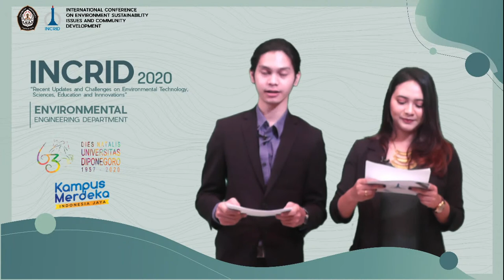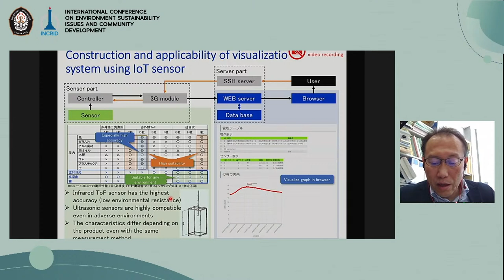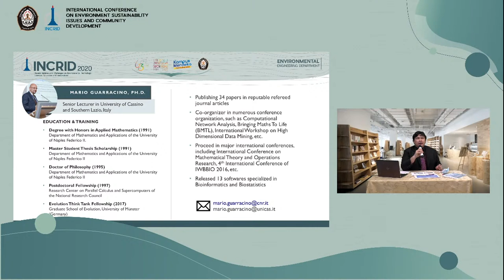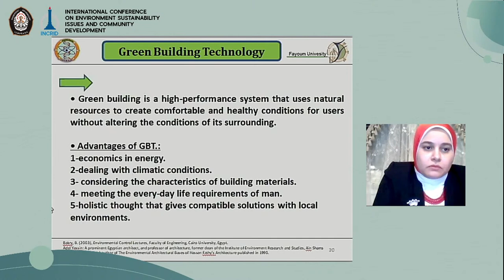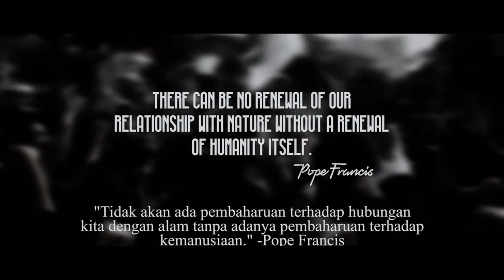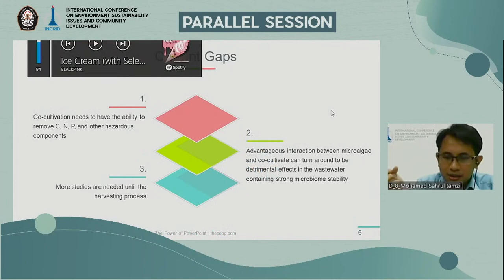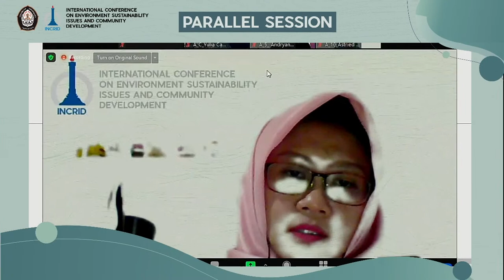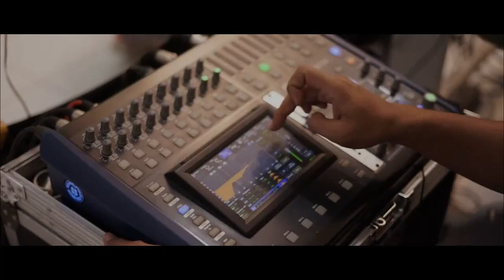2nd INCRID | October 21, 2020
2nd International Conference on Environment, Sustainability Issues, and Community Development   (INCRID) mulai pukul 07.00 WIB.